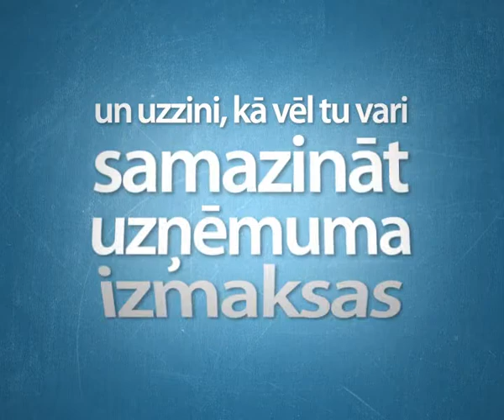Ko vēl samazināt?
Lattelecom kampaņa ar uzrunu mazajiem un vidējiem uzņēmumiem